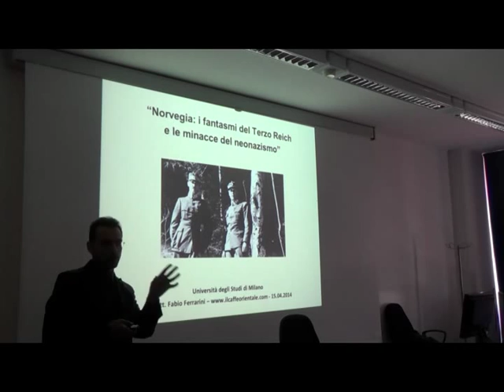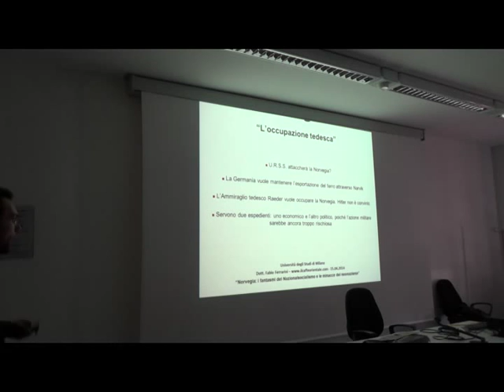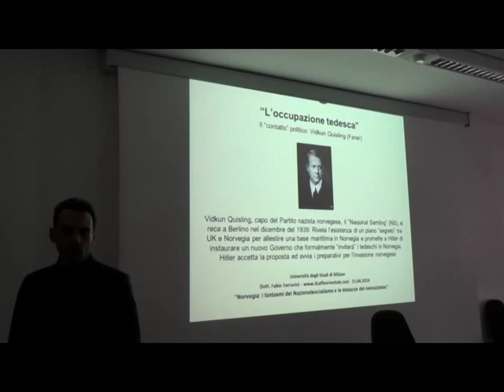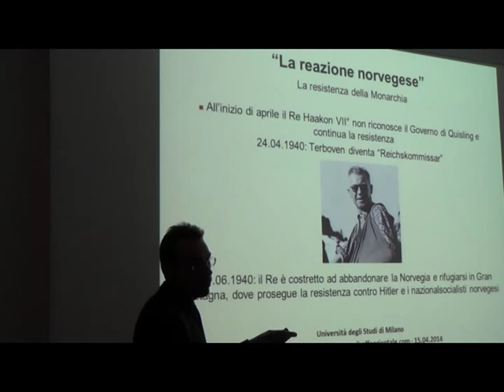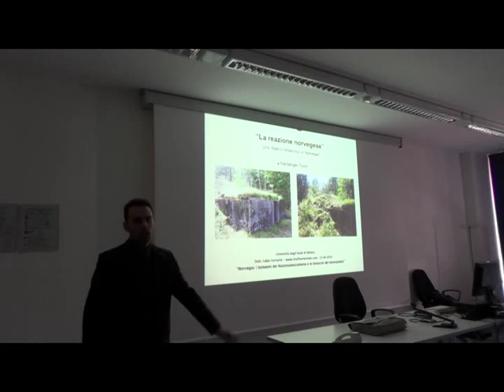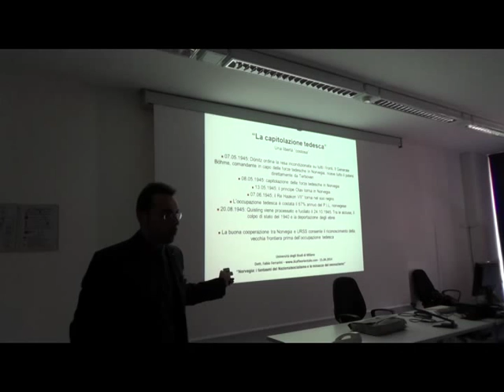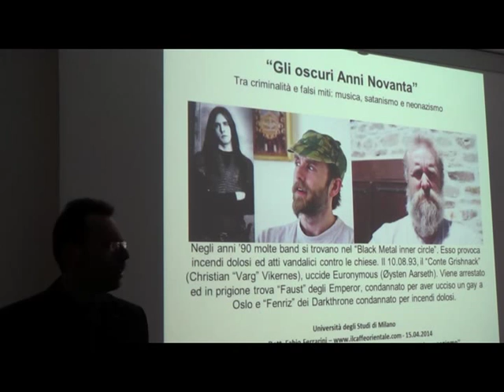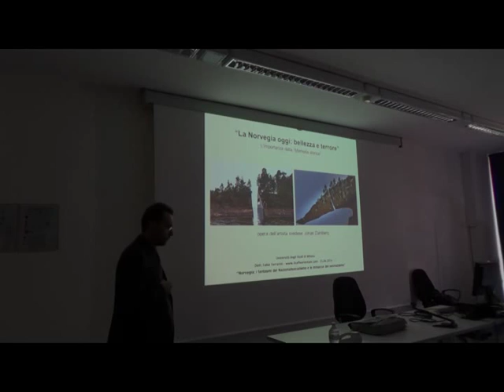Norvegia: i fantasmi del Terzo Reich e le minacce del neonazismo | Fabio Ferrarini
Norvegia: i fantasmi del Terzo Reich e le minacce del neonazismo

Relatore: Dott. Fabio Ferrarini, Società Dante Alighieri - Comitato di Berlino

Laboratorio
"La Destra Radicale in Europa dal dopoguerra ad oggi"
Lezione 8, Martedì 15 aprile 2014